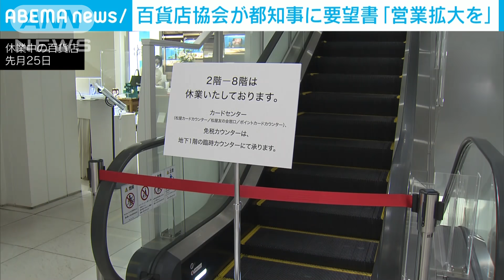百貨店協会が小池都知事に要望書「営業拡大を」(2021年5月11日)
日本百貨店協会が東京都の小池知事に対し、12日に緊急事態宣言が延長される際、「可能な限り営業を拡大したい」という要望書を提出したことが分かりました。

　百貨店に対し、政府は12日以降、午後8時までの営業を認めましたが、東京都は生活必需品以外については休業要請を継続する方針です。

　これを受けて、日本百貨店協会は東京都の小池知事に対して「休業要請の趣旨を踏まえつつ、可能な限り営業を拡大したい」とする要望書を提出しました。

　要望書では「感染対策はしっかりとできている」としたうえで、「さらなる休業要請は従業員の雇用の不安や取引先の業績悪化を考えると極めて厳しい」と訴えています。